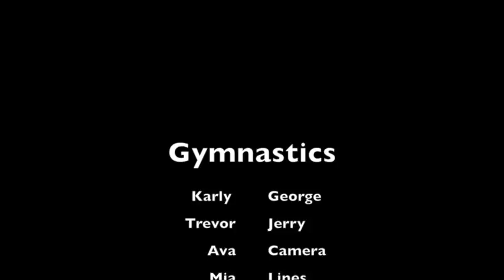mary andaloro gymnastics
the focus of this video was to